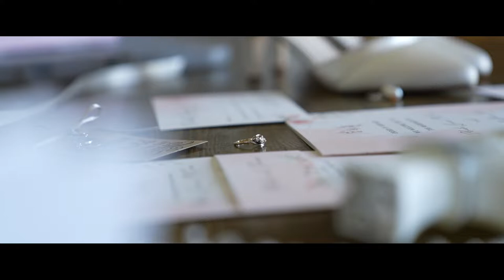Clevedon Hall Wedding Video | Tom and Phoebe | Pristine Videography